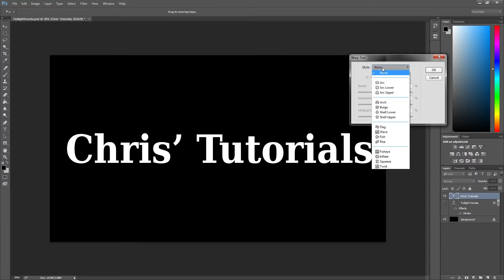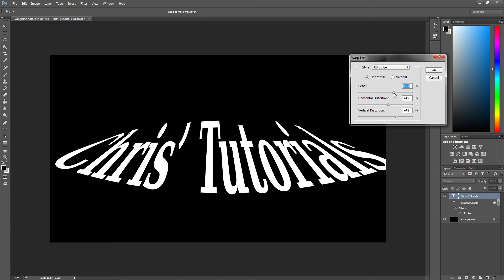TUTORIAL: How to Warp Text in Photoshop CC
In this tutorial, i'll show you how you can warp text within Photoshop CC to make it curve, bend, or come up with your own custom ideas.